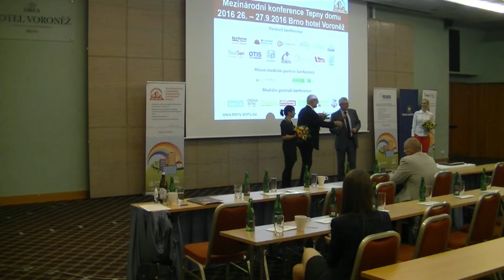Mezinárodní konference Tepny domu 2016 - Závěr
Dva dny konference uplynuly jako voda. Spousta přednášek, spousta dotazů a odpovědí. Jistě zůstala spousta otázek. Množství neřešených problémů. To je důvod, proč již nyní začínáme připravovat mezinárodní konferenci Tepny domu 2017.
Co na závěr? Poděkování. Poděkování všem,. kteří se konference zúčastnili. Moc děkuji.